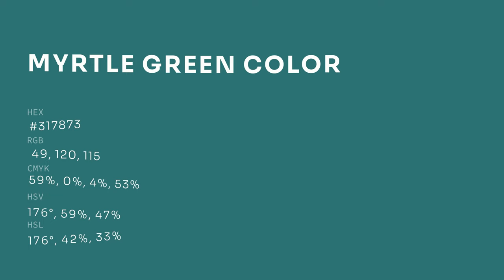Myrtle Green color #317873 hex color - Green color - Warm color 317873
What color is Myrtle Green ? #317873 hex color - Green color - Warm color 317873

Hex #317873 Color Code is also known as Myrtle Green color.